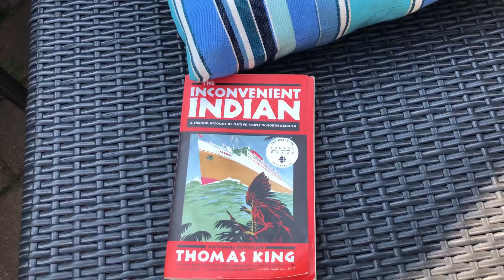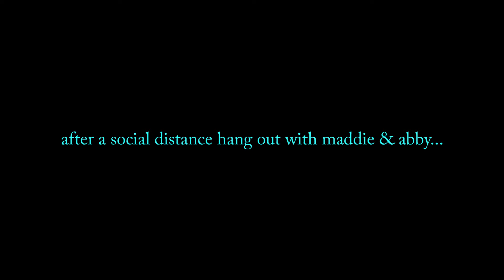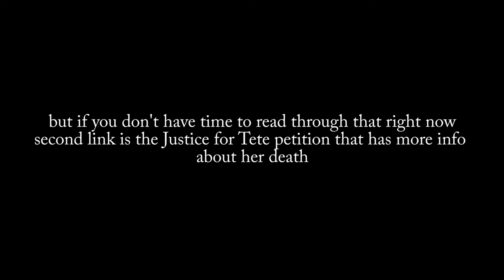weekend in my life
***@lelegenevieve on tiktok, @alexisdenisew on ig***
Justice for Tete: